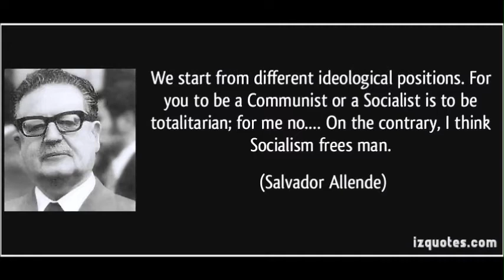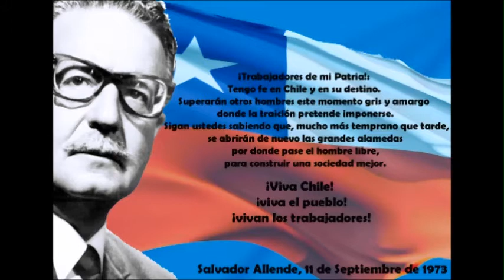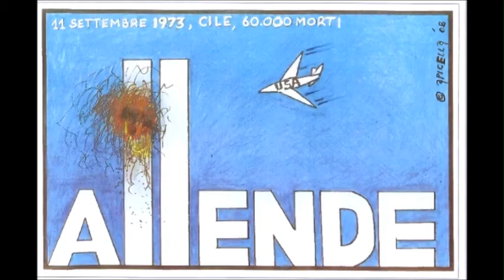Salvador Allende & the First 9/11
Austin Capunay, Bekka Barecky & Julia Nicholson
ENGL 2335
Mr. Murphy
Texas A&M University - Corpus Christi